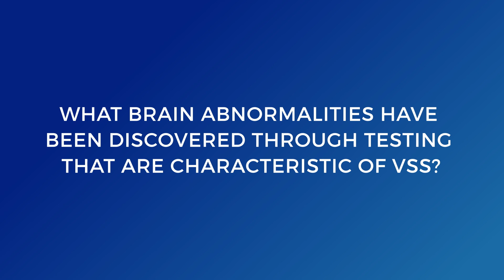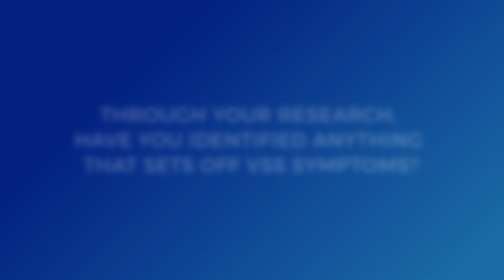Dr. Peter Goadsby Answer Your Questions - Part 2